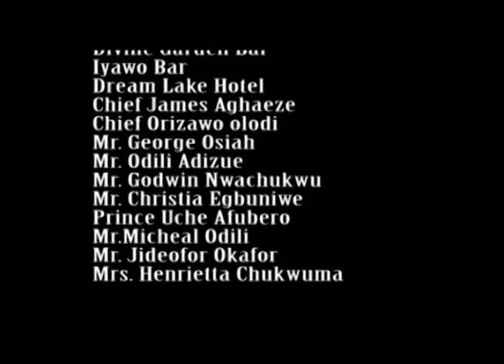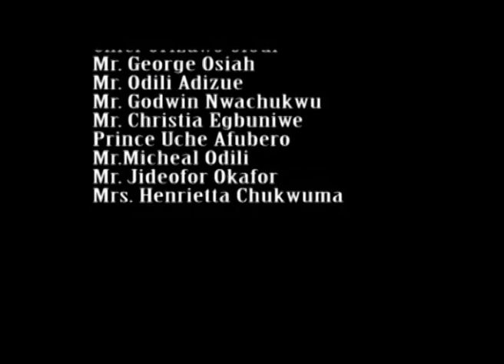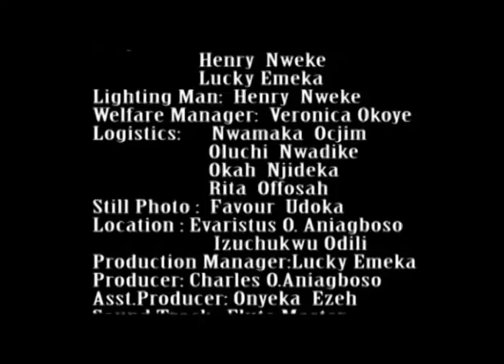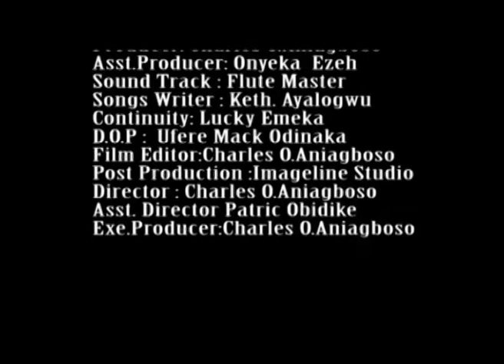HOPELESS VISION (Nollywood Imageline Pictures)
Mr. Okafor in the desire to have a graduate in his decided to get lone from chief Ibeh just to train the son Franklin in the university.Ibeh who has always wanted to take Okafor's land now sees that as an opportunity for him to achieve this evil goal of him.Besides he poison the money before given it to Okafor.What happened at the end when Okafor could not be able to pay back this money? what becomes Frank's fate after school find out in
this film
Watch Best Of Nigeria Nollywood Movies, Watch Best Of Nigeria Actress,Best Of Nigeria Actors,Best Of Mercy Johnson, Best Of Ini Edo, Best Of Tonto Dike, In Nollywood Movies, Action, Romance,Drama, Epic, Only on Best Of Nollywood Channel,see clips,trailer's and exclusive on Nollywood Movies. This Channel brings you the best on Nigeria movies free,Hot,watch movies online here on this channel/Nigeria Movie, Latest Nigeria Movie, Latest Nollywood Movie,2017 Movie, Nollywood Imageline pictures